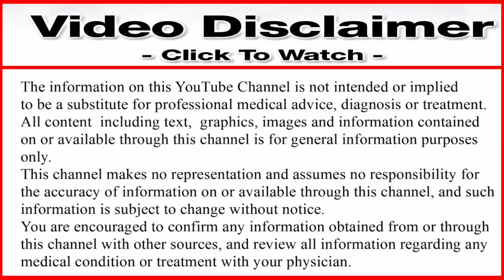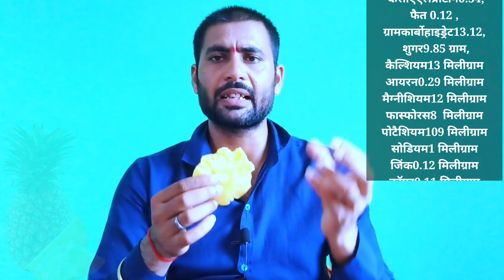अनानास खाने के फायदे | अनानास खाने के चमत्कारी फायदे | Benfits Of Eating Pineapple In Hindi | drmani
Dosto aaj ke is video me aapko pineapple ya ananash khane aor uska juice pine ke fayde ke bare me batane waley hai ki iska upyog kar ke kaon kaon se fayde hai aor kise khan chahiye aor kise nahi khana chahiye aor keya ise jyada matra me prayog kr sakte hai to isi ke bare me is video ke madhyam se batane wale hai to video ko poora aor last tak dekhe thanku so much guys.